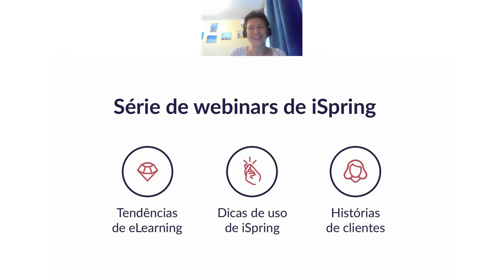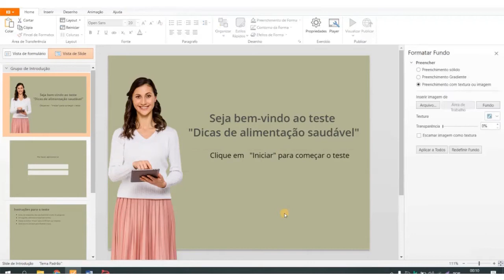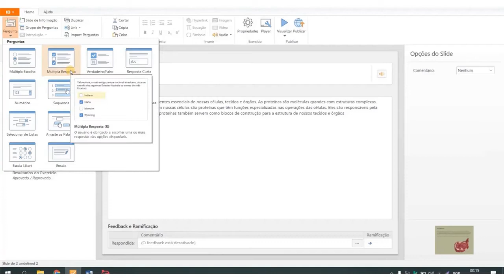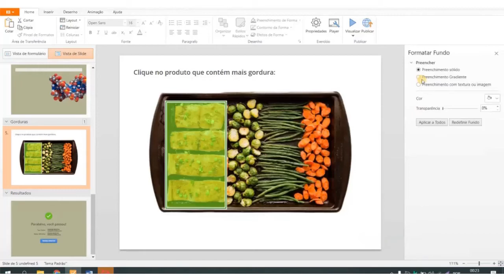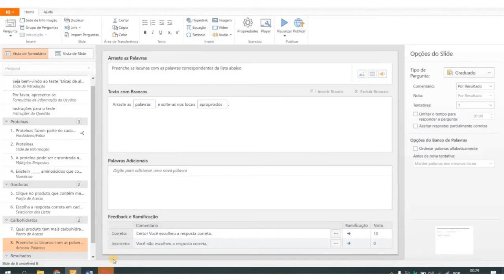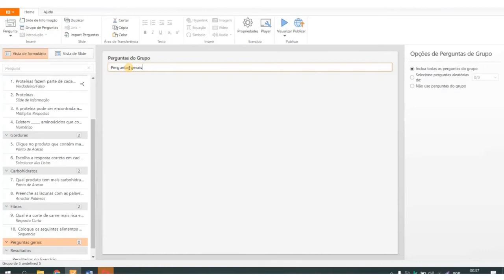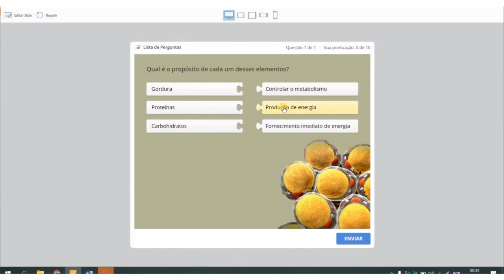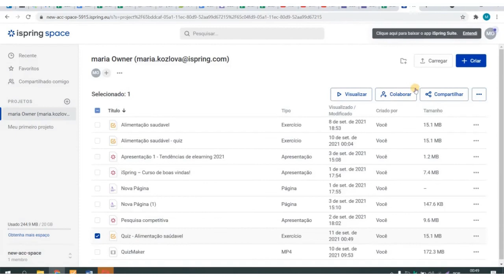Como criar um quiz interativo que seus alunos vão adorar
Seus funcionários revirem os olhos quando você envie mais um quiz para testar os conhecimentos deles? Pode ser que o problema seja no engajamento.
Estatísticas provam que os testes chatos e repetitivos não ajudam no processo de aprendizagem e memorização de conteúdo.

iSpring Suite tem a solução para esse problema - iSpring QuizMaker.

Neste webinar vamos mostrar como criar um quiz interativo em 30 minutos. Você vai descobrir como testar os conhecimentos dos seus funcionários de forma rápida e eficaz, mesmo se a sua empresa contar com centenas de funcionários.